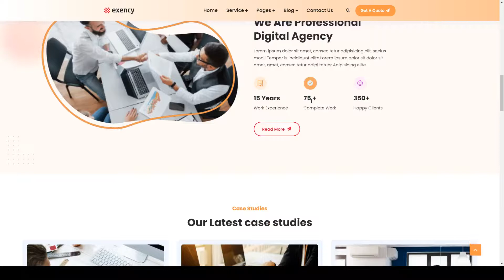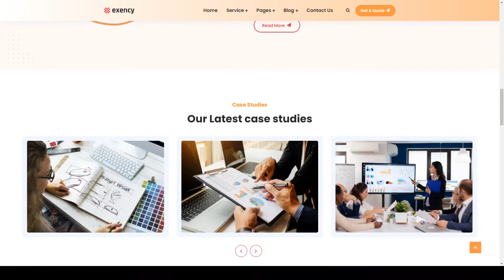Exency - Marketing Agency Html5 Template digital agency business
Columns 4+

 Layout Responsive

 Tags agency, business, corporate, creative, creative agency, digital, digital agency, freelancer, html, html template, multipurpose manager